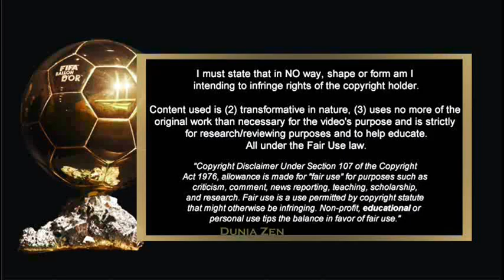KYLIAN MBAPPE - THE PRINCE OF PARIS - BALLON D'OR 2023 - BATTLE FOR HIS FIRST BALLON D'OR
KYLIAN MBAPPE - THE PRINCE OF LES BLEUS - BALLON D'OR 2023 - BATTLE FOR HIS FIRST BALLON D'OR

KYLIAN MBAPPE, 24 YEARS OLD
FRANCE AND PARIS SAINT GERMAIN
FORWARD
THE NEW CAPTAIN OF LES BLEUS